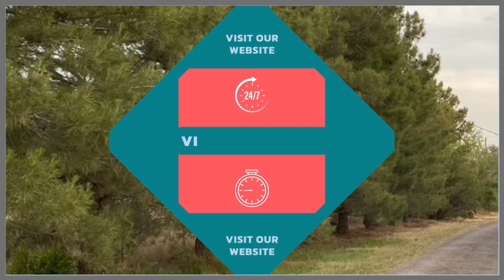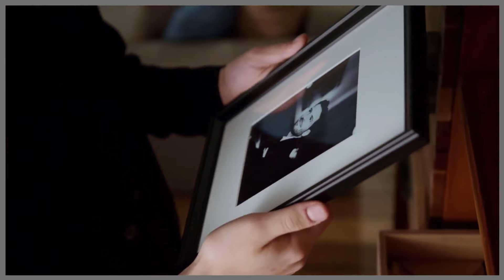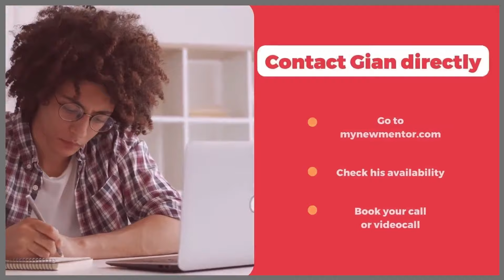Study The Bible